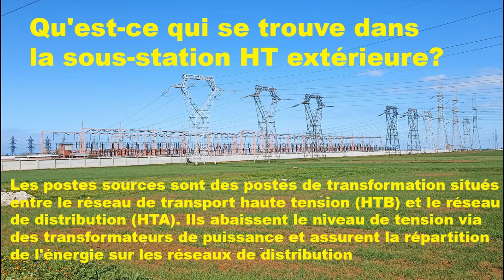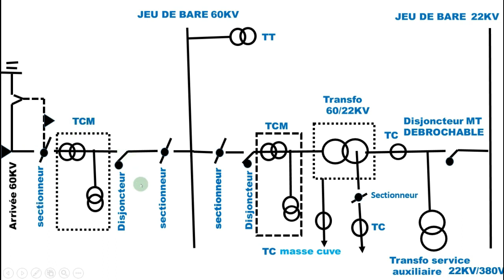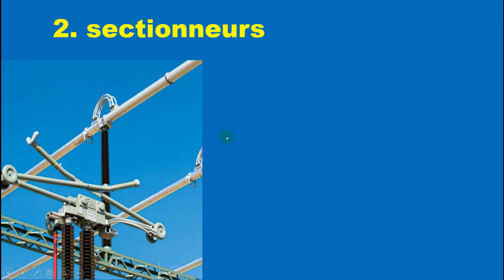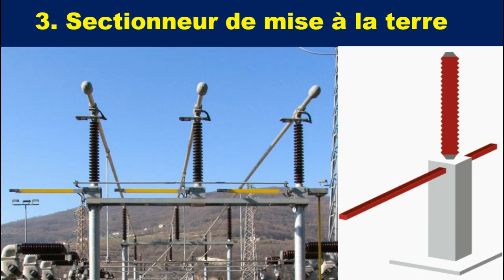Sous station électrique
Une sous-station Power Step-Up est une installation où l’électricité passe de la transmission à la distribution.
L’électricité du réseau de transport est transmise au réseau de distribution pour être utilisée dans les foyers et les entreprises.
Une sous-station élévatrice est un type de sous-station qui s’alimente en électricité à partir d’une installation proche de la production.
Il utilise un grand transformateur de puissance pour améliorer le niveau de tension pour la transmission vers un emplacement distant.
Les sous-stations élévatrices sont utilisées dans les zones où les tensions sont supérieures à celles du réseau électrique. Ils sont utilisés pour convertir l’électricité haute tension en électricité basse tension
Les sous-stations sont utilisées pour améliorer l’efficacité et la fiabilité de la transmission d’énergie.
المحطة الكهربائية الفرعية هي تركيب يلعب دورًا أساسيًا في توزيع الكهرباء. تعمل كنقطة انتقال بين شبكات نقل الكهرباء ذات الجهد العالي وشبكات التوزيع ذات الجهد المنخفض. عادة ما يتم وضع المحطات الفرعية في مواقع استراتيجية على طول شبكة الطاقة لتسهيل النقل الفعال للكهرباء إلى مناطق الاستهلاك.
فيما يلي وصف عام لمكونات ووظائف المحطة الكهربائية الفرعية:
محولات الطاقة: المحولات هي أحد العناصر الرئيسية لمحطة فرعية كهربائية. تقوم بتحويل الكهرباء بين الفولتية المختلفة ، وبالتالي تمكين النقل الفعال للطاقة الكهربائية عبر مسافات طويلة. تستخدم محولات الطاقة لزيادة الجهد في المحطات الفرعية الخارجة (تصعيد) وخفض الجهد في محطات التوزيع الفرعية (التنحي) من أجل تكييفها مع احتياجات المستخدمين النهائيين.
قواطع الدائرة: قواطع الدائرة هي أجهزة واقية تسمح بعزل وفصل أجزاء معينة من الشبكة الكهربائية في حالة الحمل الزائد أو ماس كهربائى أو غير ذلك من المواقف غير الطبيعية. يضمنون سلامة النظام الكهربائي عن طريق تجنب تلف المعدات وخطر نشوب حريق.
أجهزة الفصل: تقوم القواطع بتوصيل وفصل الأجهزة المستخدمة لعزل أجزاء معينة من الشبكة الكهربائية دون مقاطعة مصدر الطاقة الكلي. إنها تسمح للمشغلين بإجراء عمليات الصيانة والإصلاح بأمان تام.
أجهزة القياس: المحطات الفرعية الكهربائية مجهزة بأجهزة قياس مثل محولات التيار والجهد والعدادات ومرحلات الحماية. تقيس هذه الأجهزة المعلمات الكهربائية مثل الجهد والتيار والطاقة والطاقة ، فضلاً عن مراقبة حالة الشبكة واكتشاف الحالات الشاذة.
معدات التحكم: تم تجهيز المحطات الفرعية الكهربائية أيضًا بأنظمة التحكم والمراقبة التي تسمح للمشغلين بالإشراف على تشغيل الشبكة وإدارتها. تشتمل هذه المعدات على لوحات التحكم وأنظمة المراقبة عن بُعد وأجهزة التحكم المنطقية القابلة للبرمجة وبرامج الإدارة.
أنظمة الحماية: تم تجهيز المحطات الفرعية بأجهزة حماية كهربائية مثل المرحلات الواقية والصمامات وأجهزة التأريض لضمان سلامة الأشخاص والمعدات في حالة حدوث عطل كهربائي.
باختصار ، المحطات الكهربائية الفرعية عبارة عن تركيبات معقدة تسمح بالتحكم في الكهرباء وتحويلها وتوزيعها بطريقة آمنة وفعالة. يلعبون دورًا أساسيًا في توفير الطاقة الكهربائية على نطاق واسع ، مما يضمن استقرار وموثوقية شبكة التوزيع.
Distribution électrique
Transformateur de distribution
Poste de transformation
Réseau électrique
Tension de distribution
Protection et sécurité
Appareillage de commande
Gestion de l'énergie
Maintenance préventive
Système de surveillance
Répartition des charges
Sélectivité des protections
Raccordement des équipements
Normes et réglementations
محطة زيادة الطاقة الفرعية هي منشأة تنتقل فيها الكهرباء من النقل إلى التوزيع.
يتم نقل الكهرباء من شبكة النقل إلى شبكة التوزيع لاستخدامها في المنازل والشركات.
محطة فرعية متدرجة هي نوع من المحطات الفرعية التي تسحب الكهرباء من منشأة قريبة من التوليد.
يستخدم محول طاقة كبير لتحسين مستوى الجهد للإرسال إلى موقع بعيد.
تُستخدم المحطات الفرعية في المناطق التي تكون فيها الفولتية أعلى من شبكة الطاقة. يتم استخدامها لتحويل الكهرباء ذات الجهد العالي إلى كهرباء منخفضة الجهد
تستخدم المحطات الفرعية لتحسين كفاءة وموثوقية نقل الطاقة.
محطة كهربائية فرعية
التوزيع الكهربائي
محول التوزيع
محطة محولات
شبكة كهربائية
توزيع الجهد
الحماية والأمن
معدات تحكم
إدارة الطاقة
الصيانة الوقائية
نظام المراقبة
توزيع الحمولة
انتقائية الحماية
توصيل المعدات
المعايير واللوائح